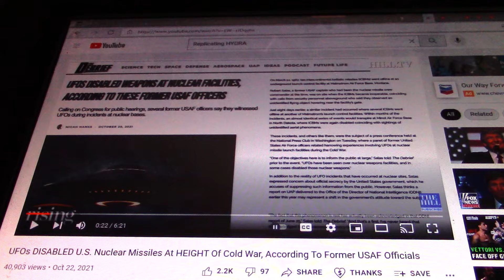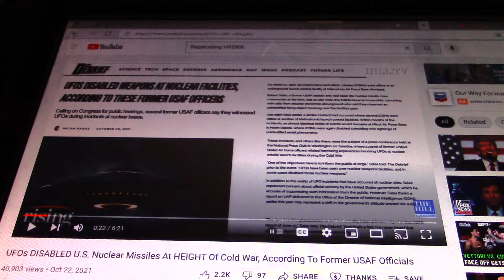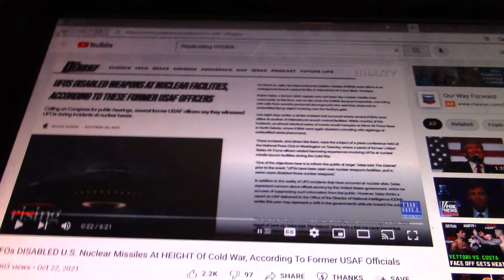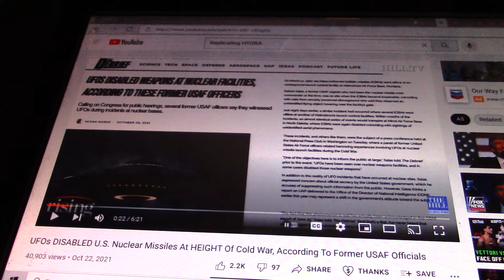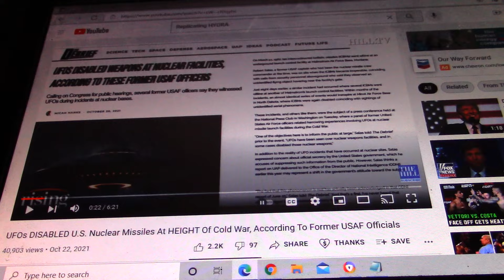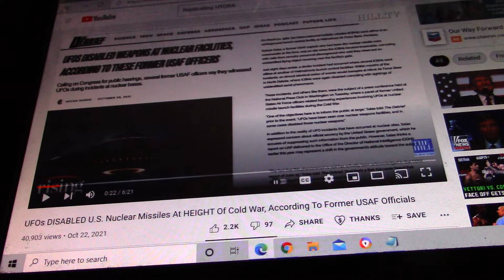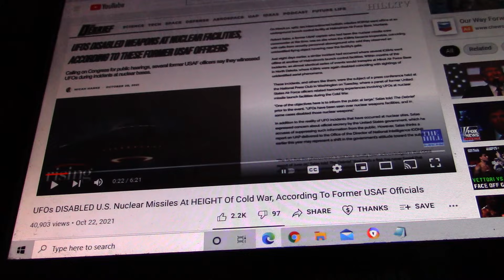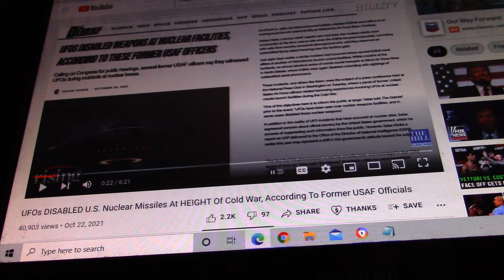The gates of thy land shall be set wide open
UFOs DISABLED U.S. Nuclear Missiles At HEIGHT Of Cold War, According To Former USAF Officials: